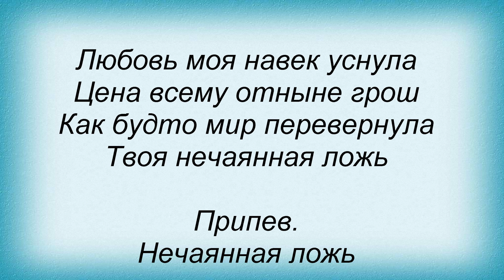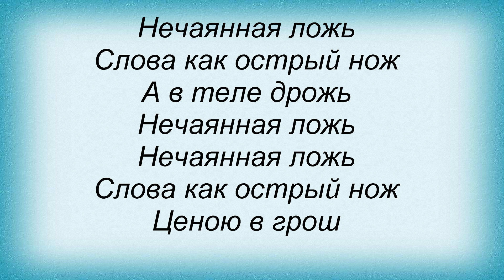Слова песни Олег Гаврилюк - Ложь